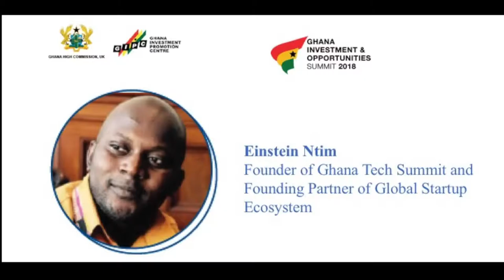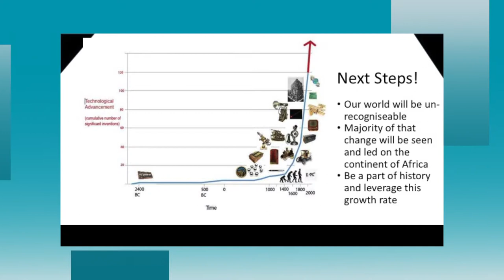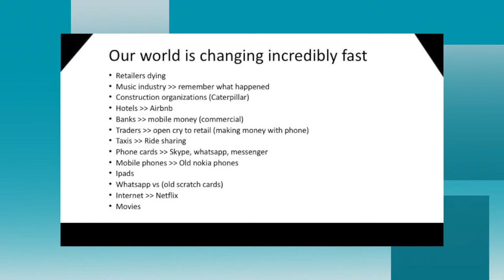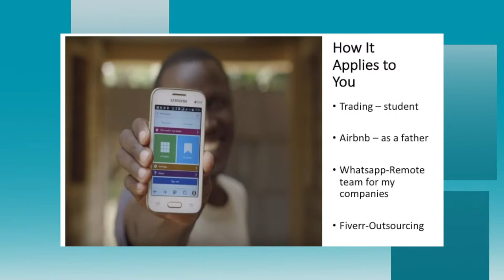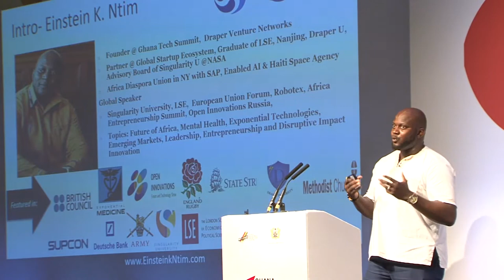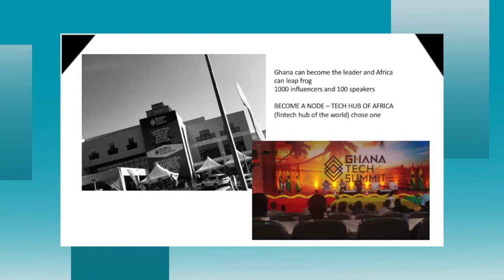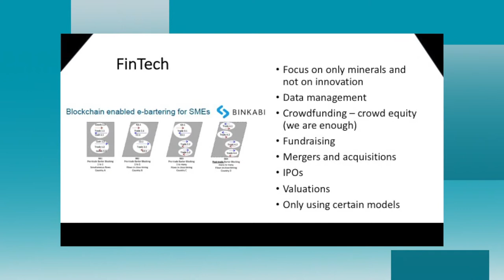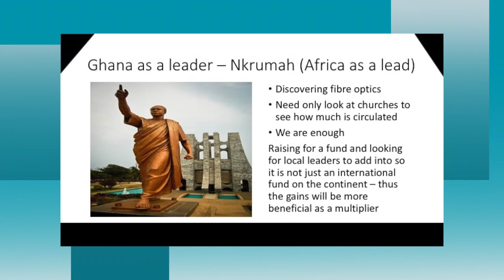Einstein Ntim GLOBAL STARTUP INVESTMENT SUMMIT 2018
Ghana trade and investment Summit 2018